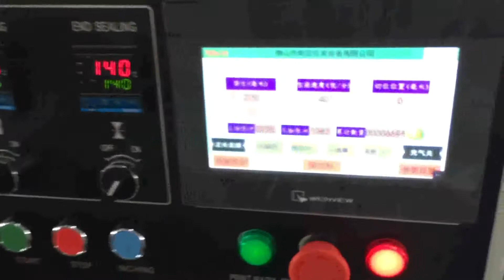KT 250BD 雪糕筒 ice cream cones packing machine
Whatsapp/wechat/skype: 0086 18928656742 (Lily Zou)